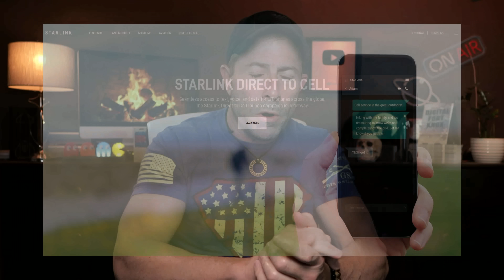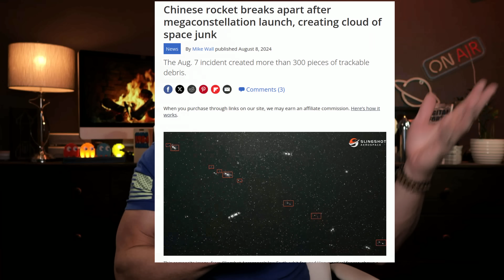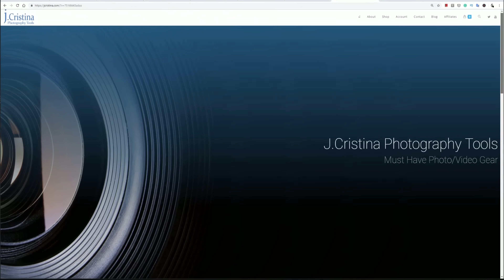NASA Backs SpaceX Starlink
NASA has just given SpaceX the green light to try something bold: orbiting Starlink satellites much closer to Earth than ever before. In a groundbreaking trial, SpaceX aims to reduce latency for its direct-to-cell service, operating 400 satellites about 200 kilometers below the International Space Station. But this decision isn’t without controversy—NASA is cautious, granting only a 60-day temporary approval to see if these satellites can operate safely below the ISS, while other companies and astronomers are raising concerns.

1-Hour SpaceX Starlink Setup and Network Design Consultations are available